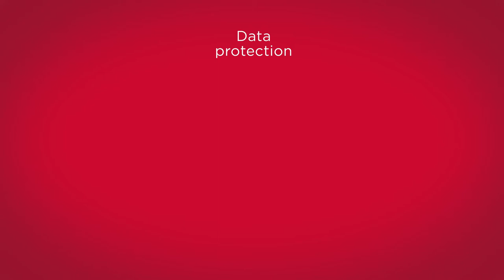Brocade HCL v SAN on One-size Fits All Explainer Video